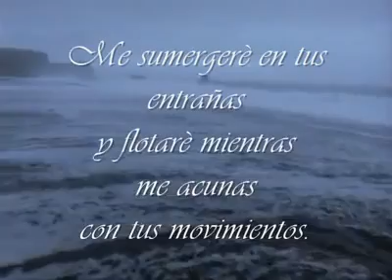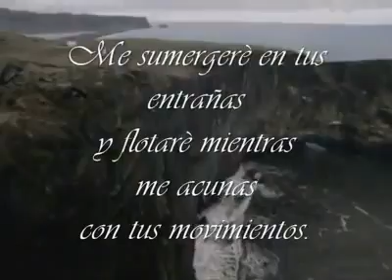Video poema-Mi amor por el mar..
MI AMOR POR EL MAR...

Te admirarè,
como admira
un artista su obra.
Sentirè la espuma
de tus ìdas y venidas
rozar mis pies.
Tu blisa. ,
acariciarà mis cabellos,
y salaràs mis labios
cada vez que bese
tu humeda piel.
Y caminarè descalza
desde el amanecer
hasta el atardecer,
y en la noche ,
en silencio,
te escucharè mientras
nos ilumina la luna llena.
Me sumergerè en tus entrañas
y flotarè mientras
me acunas
con tus movimientos.
¡Oh, mi querido mar!
Que grande es mi amor por tì,
dicen que la distancia
hace el olvido,
pero no olvido
que aunque en la distancia
yo sigo oliendo tu perfume
con tan solo imaginarte.

Estrella Rincon

Versos Tristes